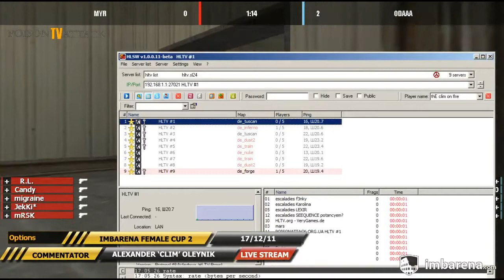[IAFC2] ODAAA VS MYR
event: IMBARENA FEMALE CUP 2
format: 5vs5 (online)
stage: 1/4 (bo1)